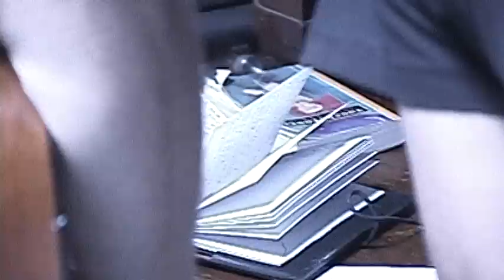The Mother Hips - Part Three: 'All That's Said And Done: The Making of Kiss the Crystal Flake'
PART 3 OF 6 - Mini documentary included with the limited edition Kiss the Crystal Flake CD.  Interviews and "No-Name Darrell"